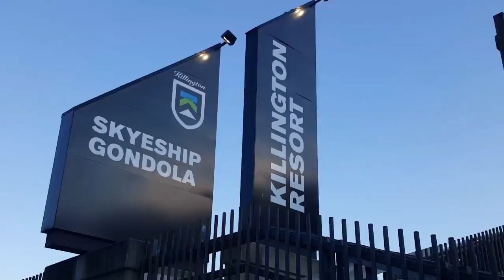Killington & Waterville MTB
MTB Killington and Waterville via GoPro Hero7 Black. Music: Schiller Edit. Video shot on GoPro Hero7 Black using VivaVideo edit software.